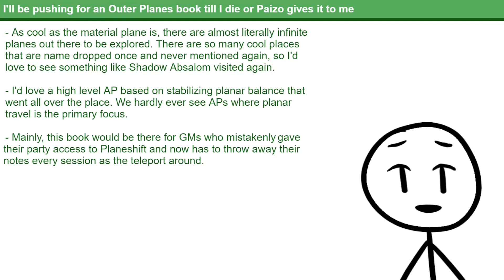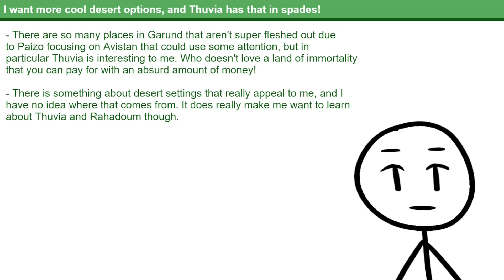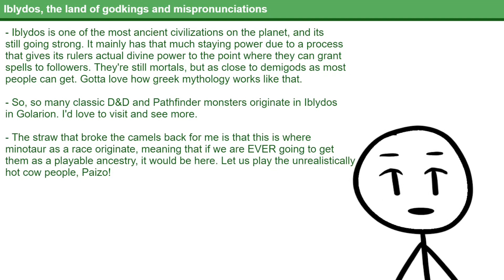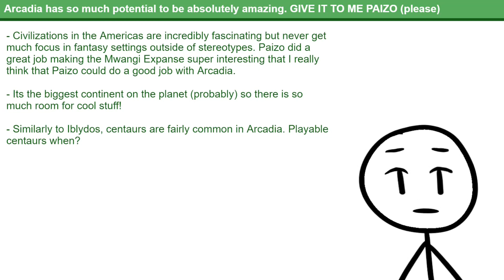What is NEXT for the Lost Omens Line!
Welcome back folks! Today we're going over the Lost Omens book line, and what I'd like to see next from it. The setting of Lost Omens is a real treat, and there are lots of locations within it that I'd love to see more of in the future from Paizo!